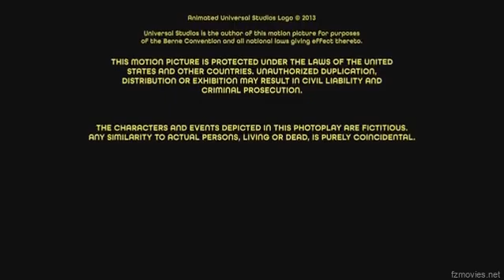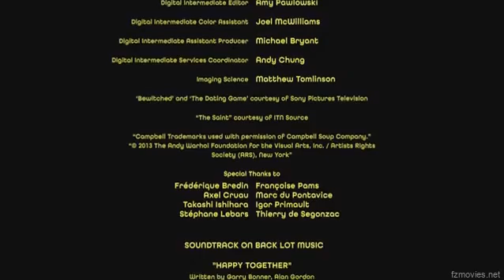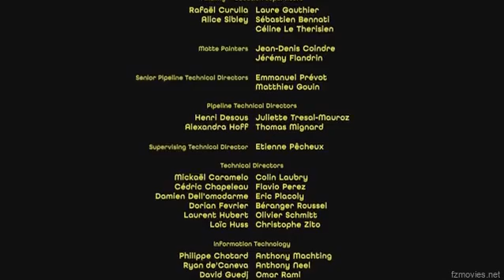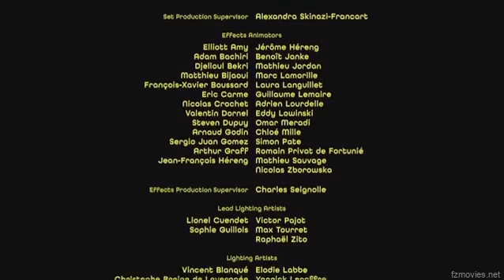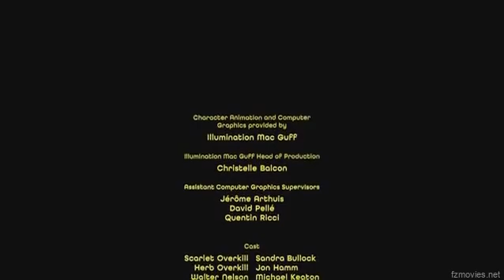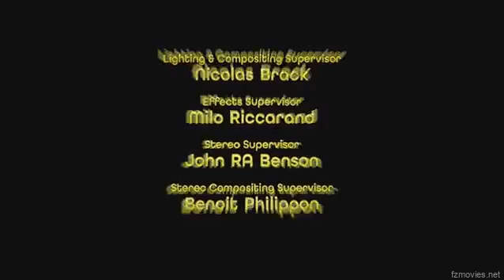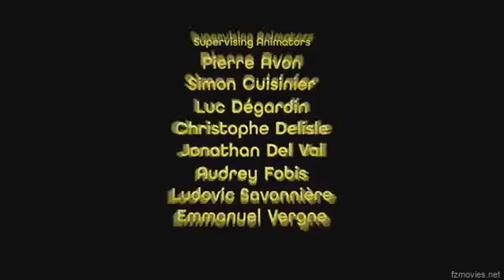Minions Ending reversed